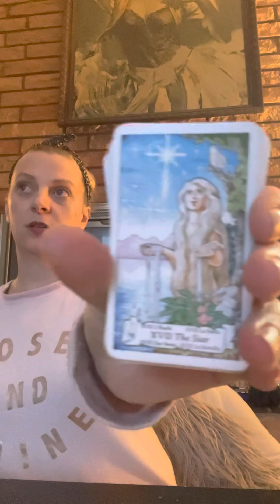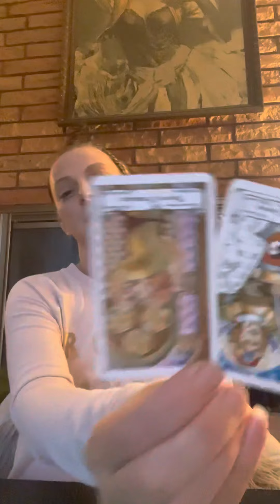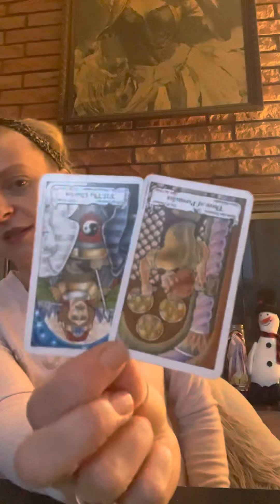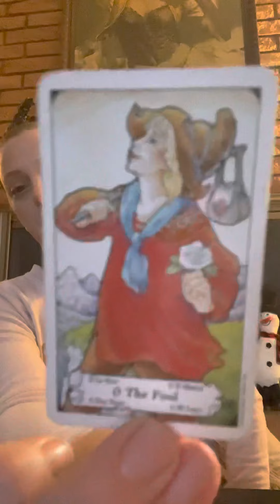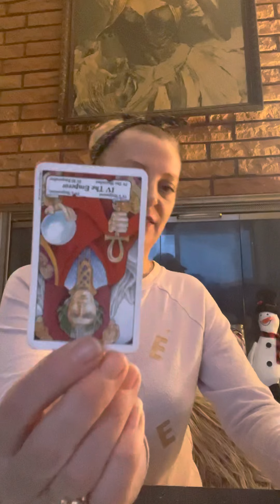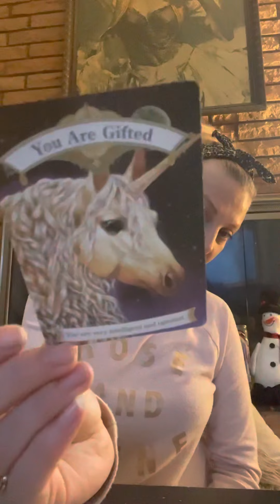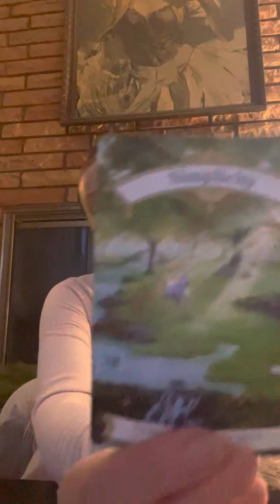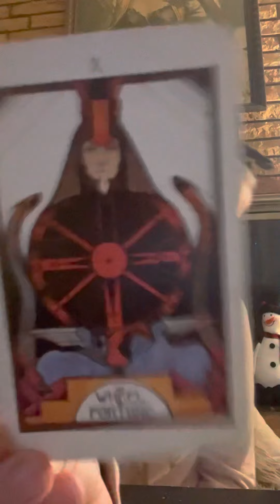Aquarius: You are ReRealizing Yourself. Believe you !